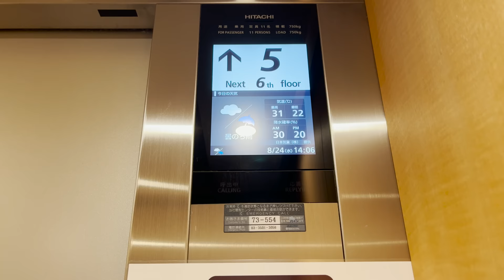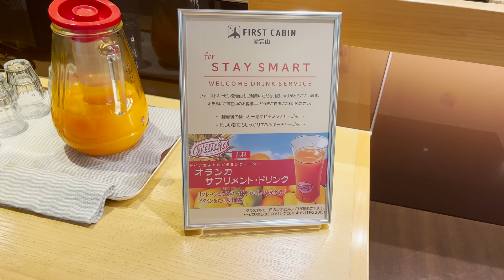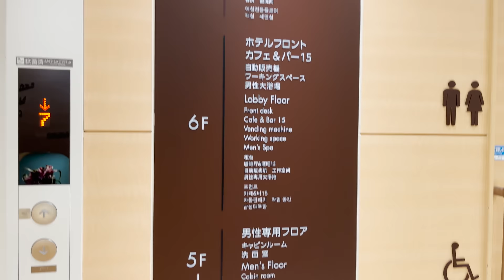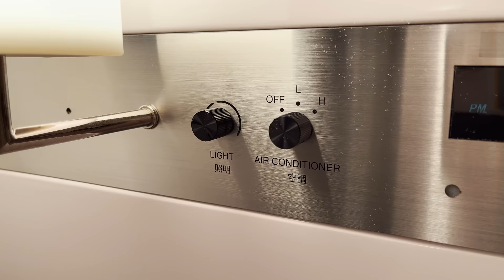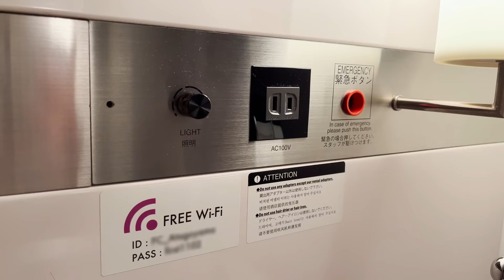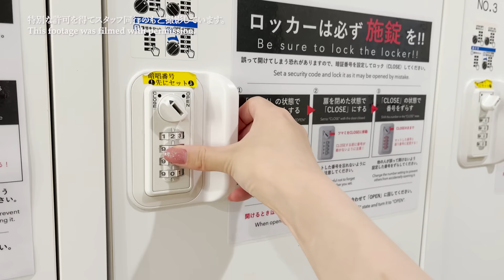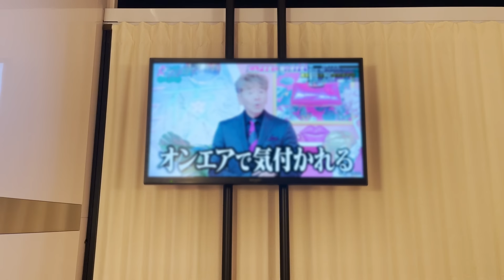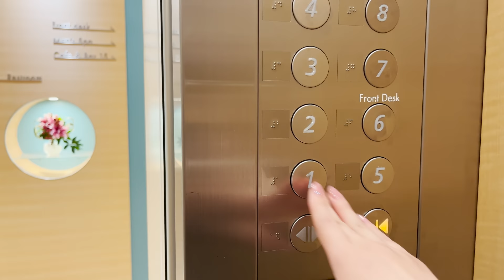Staying at Japan's First Class Capsule Hotel | FIRST CABIN Atagoyama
FIRST CABIN is a capsule hotel inspired by the first class of an airplane✈️. Like an airplane, there are first class rooms and business class rooms, and I stayed at first class.
It's a popular capsule hotel, so I wanted to stay for a long time. This hotel is as good as expected!! It was very clean and spacious, and in a good way, I didn't think it was a capsule hotel. The location is good and the price is not expensive, so I think it is the best choice for a reasonable stay in Tokyo👀!

🚶‍♀️How to get to hotel
5 minutes walk from Mita Line Onarimon Station or 11 minutes walk from JR Shimbashi Station

💰Price
4,500 yen (36.5 USD / € 36.5) per night
*The price varies depending on the room and season.

🎥Related videos created by other travelers

⌛️Time Stamp
0:00 Opening
0:12 Heading to the hotel
0:32 FIRST CABIN Atagoyama
1:00 Lounge
2:20 Room tour
6:26 DInner
7:14 Bath and powder room
8:44 Relax time & good night
9:16 Good morning & GRWM
9:57 Breakfast